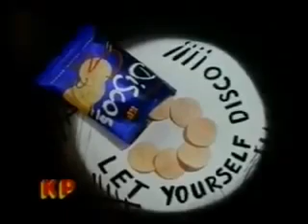KP Discos - Ouch (1988, UK)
By Aardman